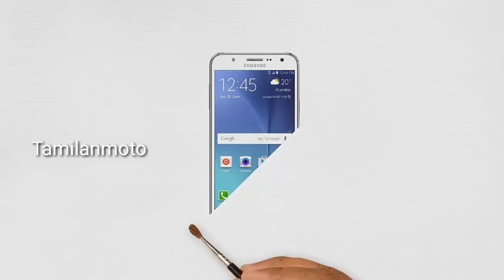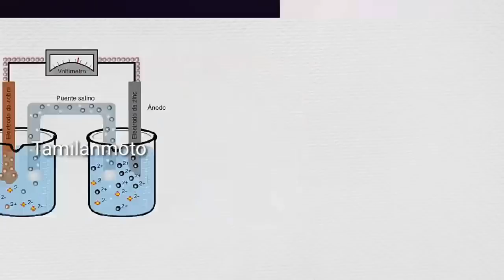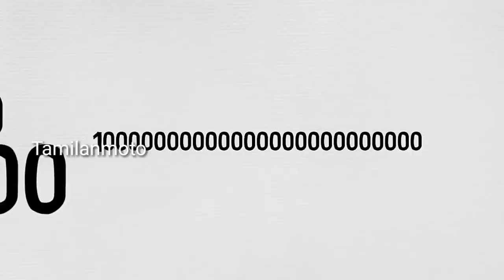How Battery Works | தமிழில் |தமிழன் மோட்டோ Tamilanmoto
This video describes how battery works in simple language.